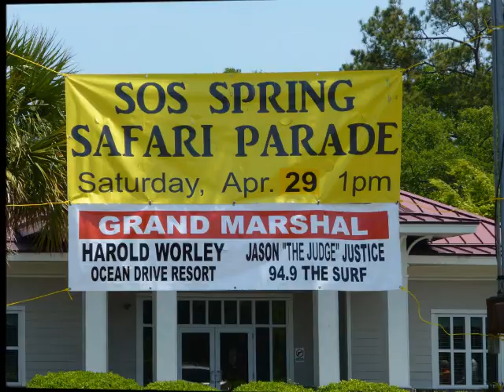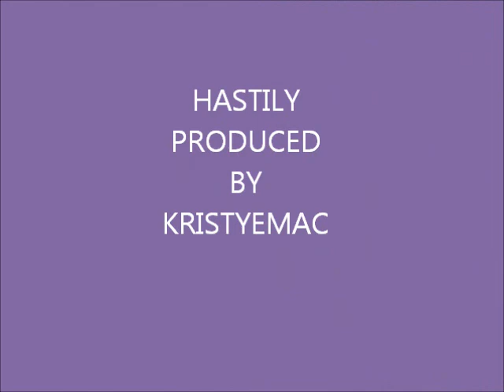2017 Beach Shaggers National Hall Of Fame - SOS Parade